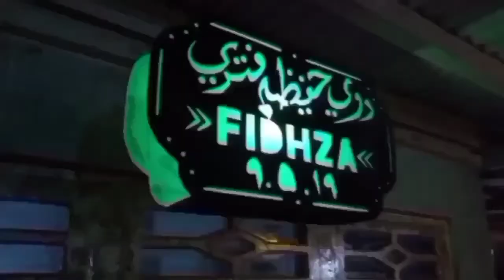MEMPERBAIKI HAMMER PANDE RAKITAN SENDIRI YANG RUSAK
MEMPERBAIKI HAMMER PANDE RAKITAN SENDIRI YANG RUSAK akibat terlalu tertekan dan kekuatan nya beda dengan mesin hammer pande part ke 3 yg lebih kuat dan awet

Fadil Alek adlah chennel yg selalu memberikan konten2 kreatiffff dan unik

terima kasih!!!

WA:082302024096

upload hampir setiap hari dari jam 6-9 malam